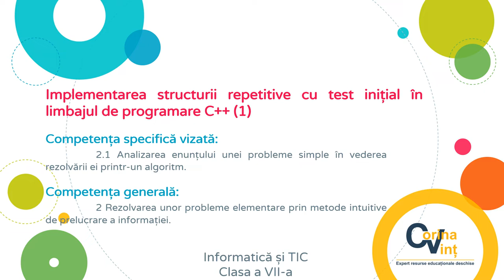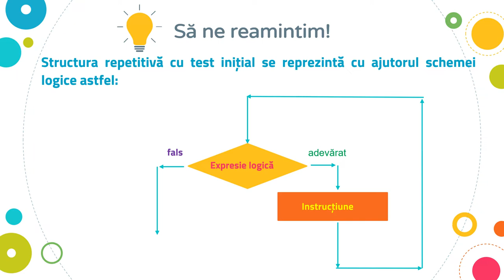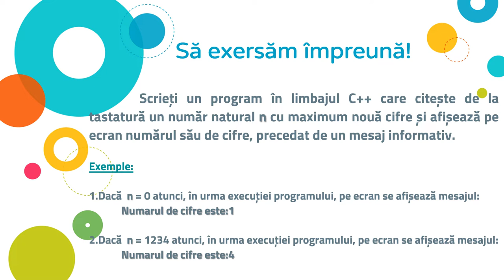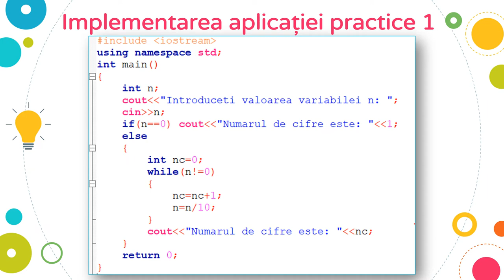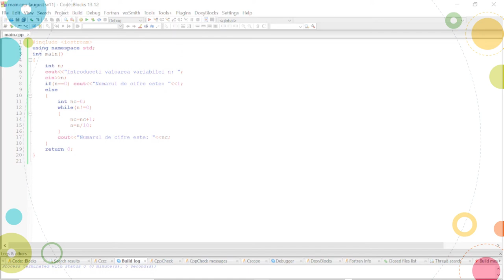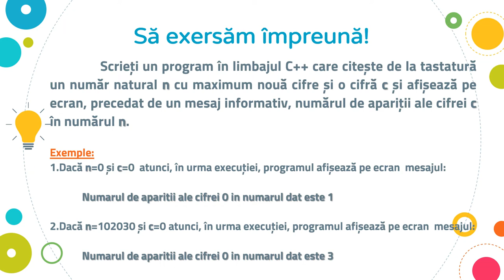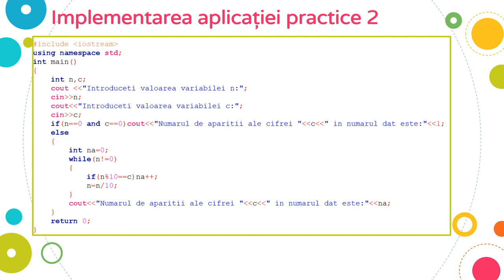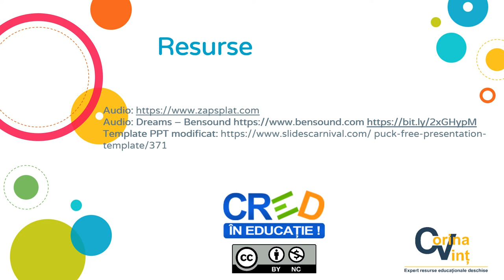Implementarea structurii repetitive cu test inițial C++ (1)